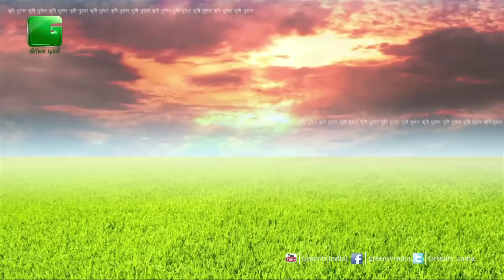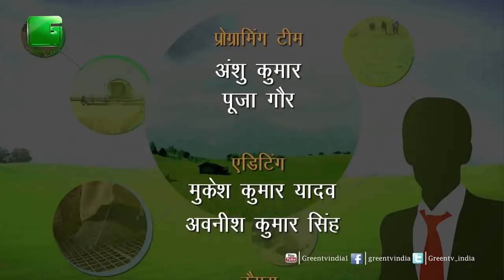N.S.Agro Works In Krishi Dhurandhar On Green TV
N.S. Agro Works, are well knowned and trusted name engaged in manufacturing and trading of Combine Harvesters. We are manufacturing Self Driven Combines, Tractor Driven Combines etc. With the main intention to provide quality Agriculture Implements to farmers, we use latest technology in our production process.

S. Parminder Singh, Managing Director, N.S. Agro Works In Krishi Aur Dhurandhar On Green TV